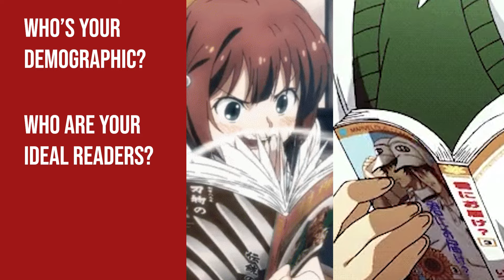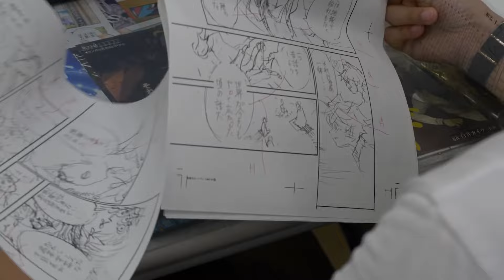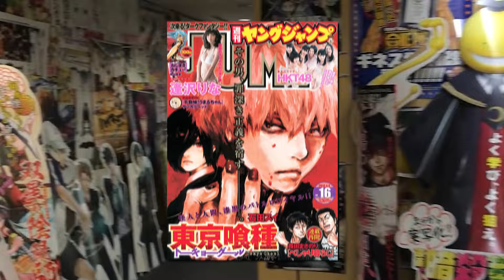Beginner Manga Tips to Make it as a PRO Mangaka and Impress Publishers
👉 If you're a beginner mangaka, aspiring to FINALLY create your first oneshot manga after YEARS of struggling and feeling stuck, then we would love to invite you to apply to our online Oneshot Manga Drawing Program!

Wanna get more FREE Manga Tutorials DAILY?

0:00 INTRO
1:20 Why you should pick an audience
3:09 Different types of demographics
3:48 The importance of picking a demographic
4:25 How publishers market manga
5:00 Different publishers
6:35 Themes of different demographics
7:57 Creating memorable characters